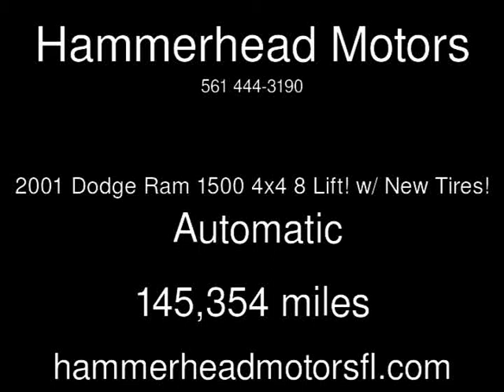2001 Dodge Ram 1500 4x4 8 Lift! w/ New Tires! Used Cars - West Palm Beach,Florida - 2014-04-04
See more details about this used car This 2001 Dodge Ram 1500 4x4 8 Lift! w/ New Tires! with 145,354 miles is for sale at Hammerhead Motors.